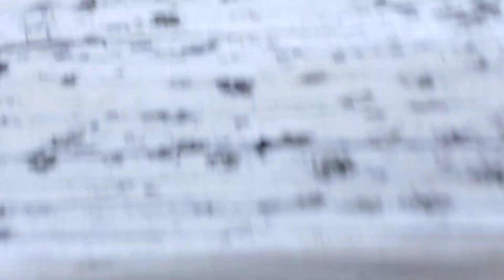Wyatt shenanigans and other things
Wyatt finds a bone on our walk and destroys the dog ball. I struggled with what to make for dinner.